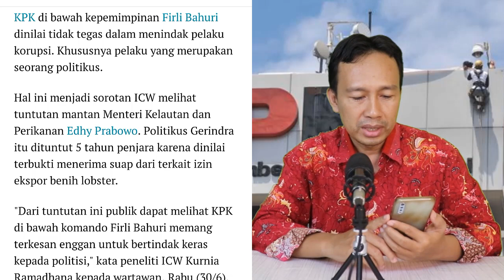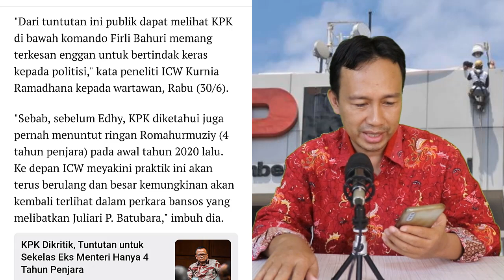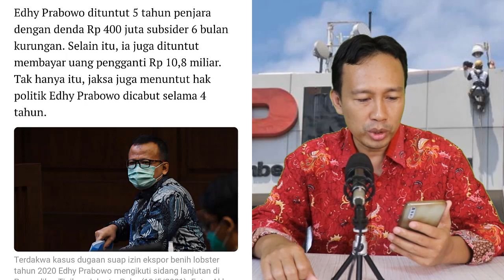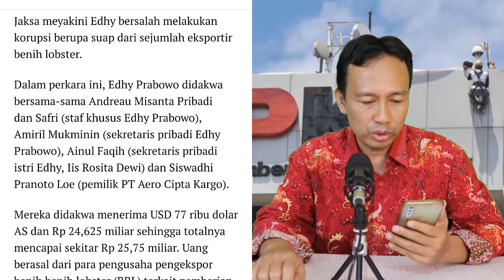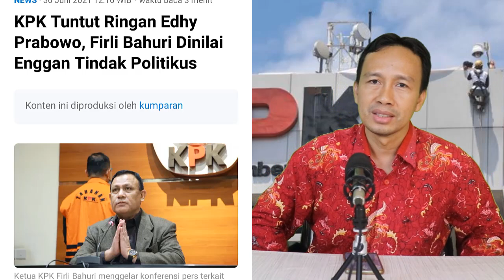KPK FIRLI BAHURI VS ICW, JAKSA TUNTUT EDHY PRABOWO 5 TAHUN PENJARA,KENAPA HABIB RIZIEQ 6 TAHUN ?!